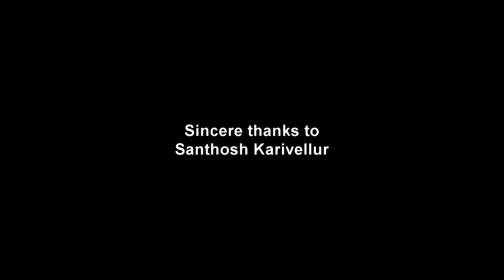A True Bro : Malayalam Shortfilm by Nived Kannada | Nanogalaxy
This is Nanogalaxy's 5th shortfilm which is also Directed, Produced, and Edited by Nived Kannada. But one difference is in this one is that Nived wrote the script for his shortfilm for the first time is in this movie ! This is just 6 minutes and 30 seconds long. But don't think that it doesn't contain a good story !
This movie features a good story of a brother who is really envy at his younger brother who is pretty creative ! And his brother is really envy on him just because of this ! So this movie is a message  to the brothers who don't love their little brothers ! So we dedicate this for them too... Everything else is in the video  ! Watch it and support us please !

Nived Kannada is a 14 year old kid who made 4 shortfilm till this one ! This is the 5th one from him !

The main actors of this film are:
1.Sreerag
2.Vaisakh
3.Mrudul
4.Arun

Sreerag has acted as the main character "Akshay" in the movie ! He is the kid who have a creative vision !
Vaisakh is acted as the elder brother Karthik who is envy at his younger brother !
Mrudul is acted as the friend who is known as Arjun in this film !

This is a malayalam shortfilm made by Nived Kannada. But still we are getting some subtitles ready to let everyone who knows english to watch this ! So don't worry ! We  will set up the subtitles as soon as possible !